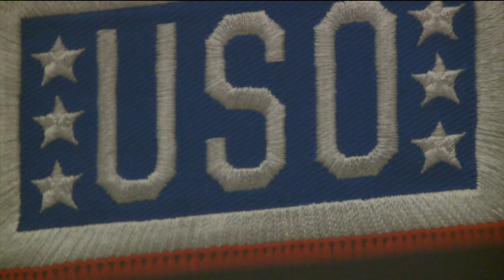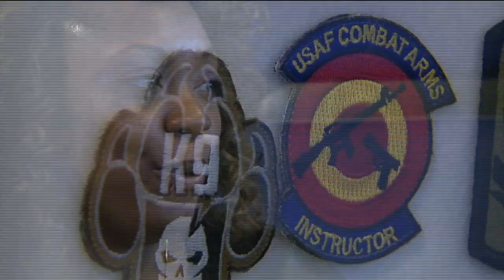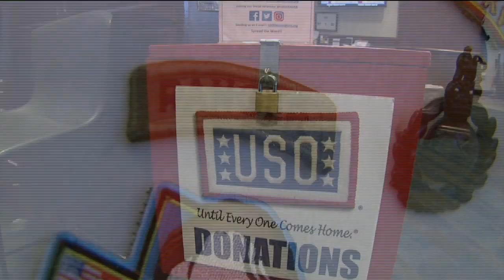One of the busiest USO Lounges is at Denver International Airport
Introduction by USO CEO DR. JD Crouch the USO lounge at DIA serves about 360 people a day and is open 24 hours.